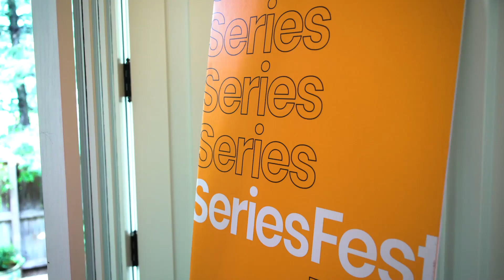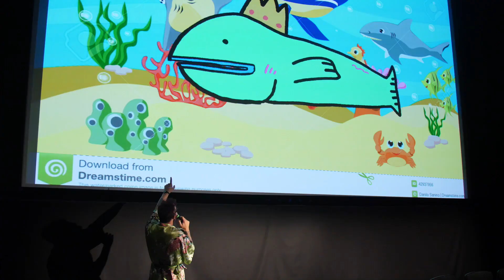SeriesFest: Season 5 | Episode 2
June 22, 2019 | Starring: IPC Comedy Block 2, Beecham House, Click Subscribe: The Podcast Series, IPC Unscripted Block 1, Identity & Inclusion: LGBTQ Representation in TV, IPC Drama Block 2, Eastsiders, IPC Drama Block 3, IPC Comedy Block 1, CNBC's Home $weet Home: Why Property Programming is TV's "Cash Pad," So You Think You Can Crowdfund?, My Outdoor Family, Cartuna Video Store, NBC's Bluff City Law, Late Night Competition Block & Party